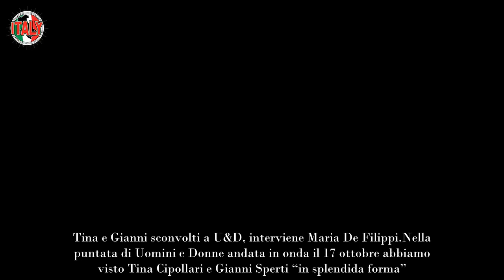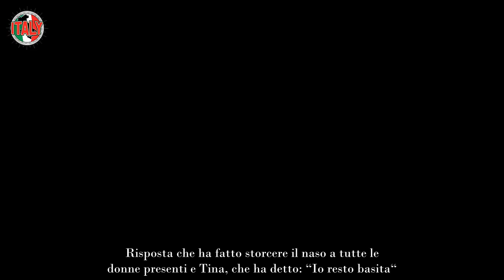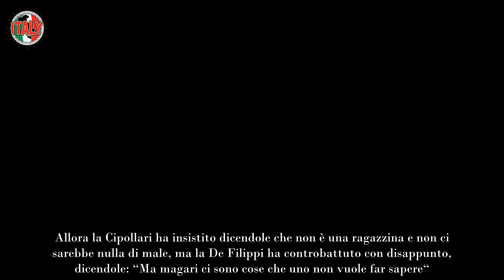Tina attacca Morena a Uomini e Donne, Maria De Filippi furiosa con la Cipollari “Una cosa è…”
La confessione di Mario su Morena ha scatenato Tina Cipollari e Gianni Sperti, gli opinionisti si sono scagliati contro la dama.

Nella prima parte di puntata di Uomini e Donne andata in onda il 16 ottobre, Mario Cusitore aveva raccontato di essere stato con Morena, lasciando intendere di aver avuto un rapporto intimo con la dama. Avevamo già visto Tina e Gianni attaccare Morena, accusandola di essere stata incoerente e di aver voluto far vedere che fosse una “puritana” quando non lo sarebbe. Ma solo il 17 ottobre i due opinionisti si sono davvero scatenati ed è dovuta intervenire Maria De Filippi.